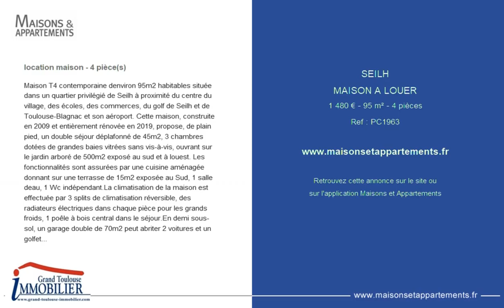SEILH - MAISON A LOUER - 1 480 € - 95 m² - 4 pièces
Référence : PC1963

location maison - 4 pièce(s)
Maison T4 contemporaine denviron 95m2 habitables située dans un quartier privilégié de Seilh à proximité du centre du village, des écoles, des commerces, du golf de Seilh et de Toulouse-Blagnac et son aéroport. Cette maison, construite en 2009 et entièrement rénovée en 2019, propose, de plain pied, un double séjour déplafonné de 45m2, 3 chambres dotées de grandes baies vitrées sans vis-à-vis, ouvrant sur le jardin arboré de 500m2 exposé au sud et à louest. Les fonctionnalités sont assurées par une cuisine aménagée donnant sur une terrasse de 15m2 exposée au Sud, 1 salle deau, 1 Wc indépendant.La climatisation de la maison est effectuée par 3 splits de climatisation réversible, des radiateurs électriques dans chaque pièce pour les grands froids, 1 poêle à bois central dans le séjour.En demi sous-sol, un garage double de 70m2 peut abriter 2 voitures et un golfette. Il jouxte une buanderie, un grand cellier de 15m2 et une cave à vin.Lallée du garage peut accueillir jusqu à 4 voitures sans gêne ni encombrement.DPE B-85 et B-9. Disponible le 15 Novembre 2019 avec anticipation possible, Contrats CDI Exigés, Loyer mensuel 1400 euros plus charges mensuelles 80 euros, Montant total mensuel 1480 euros TTC; Dépôt de garantie 1400 euros TTC, Honoraires dAgence : 1235 euros TTC. Réf : PC 1963. Pascal CAMMAS, Agent commercial Grand Toulouse Immobilier, Tél : 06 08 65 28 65 / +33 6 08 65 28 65 ; English Spoken.

Cette annonce vous est proposée par l'agence GRAND TOULOUSE IMMOBILIER TOULOUSE